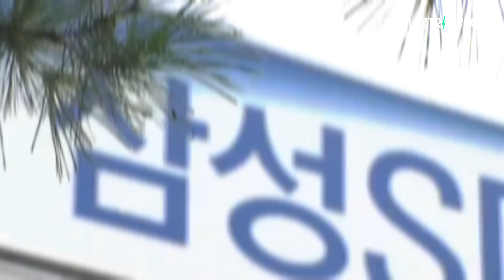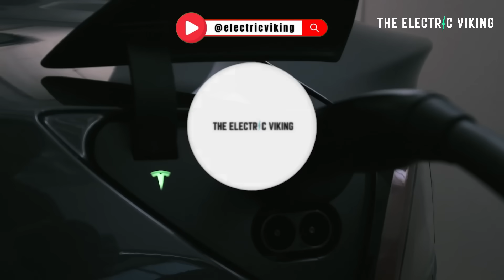Hyundai starts pilot production of solid state batteries for EV testing